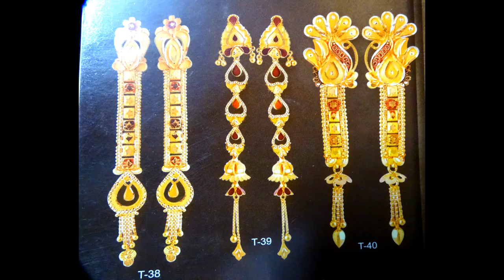3Gram To 5Gram Gold Earrings designs|Light Weight Gold Earrings|Stud Earrings designs..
3Gram To 5Gram Gold Earrings designs|Light Weight Gold Earrings|Stud Earrings designs..

About The Channel ;- Learn all about Jewellery In Rs jewellery Agra. In This channel you will see How to make Jewellery,  Designs of jewellery and many more facts related to jewellery  and also all latest updates about Agra. And I'll Give daily Gold Price In my Video Description..& I'll posted Videos Everyday.

स्वर्ण-आभूषण के बारे में सब जानें Rs Jewellers Agra। इस चैनल में आप देखेंगे कि ज्वैलरी, ज्वेलरी के डिजाइन और ज्वैलरी से जुड़े और भी कई तथ्य।

About The Video ;- In this video you will see the latest and trendy collection of light weighted gold earrings only in 3 gram to 5 gram stud earrings designs..Stud Gold Earrings Designs with Price and Weight || Gold Studs Designs ||
Rs Jewellery Agra
3Gram To 5Gram Gold Earrings
3Gram To 5Gram Gold Earrings designs
daily wear earrings
lightweight sui dhaga with price
lightweight sui dhaga earrings
lightweight sui dhaga gold earrings designs
3 gram gold earrings designs with price
3 gram gold earrings
3 gram gold earrings daily wear
5 gram gold earrings
5 gram gold earrings designs
5 gram gold earrings new designs

3gram to 5gram small gold stud earrings design with weight and price / gold tops design for girls
3 gram to 5gram small gold stud earrings design  with weight and price / gold tops design for girls

Light weight Gold studs earring design with weight and price //gold earring design

gold ear stud design,
gold small earrings design,
gold small earrings designs,
gold small earring design,
gold design ear tops,
gold earring designing,
gold daily wear earrings designs,
gold design in earrings,
gold design for earrings,
gold earring design for girl,
gold earring design for bride,
gold earring design for female images with price,
gold earring design for daily use,
gold earring design for baby girl,
gold earring design for ladies,
gold earring design in bangladesh,
gold earring design in nepal,
gold earring designs in 4 grams,
gold earring design in manipur,
gold earring designs in 2 grams,
gold earring designs in 3 grams,
gold earring design in sri lanka,
gold small earrings designs with price,
gold ear hangings designs,
gold earring tops design,
gold earrings tops design,
gold earring tops design with price,
gold earring design photos,
gold simple earring design,
gold ke earring design,
gold jewellery earrings design,
gold earrings design grt,
light gold earrings,
light weight gold earrings pricelight weight gold stud earrings,
light weight gold earrings for daily weargold earring design 2020,
24 carat gold earring design,
gold earring design daily wear,,
gold earring sui dhaga design,
earring design gold earring design,
gold drop earrings design,
gold earring design for female,
gold earrings design girl,
2 gram gold earring design,
1 gram gold earring design,
3 gram gold earring design,
4 gram gold earring design,
5 gram gold earring design,
2gram to 3 Gram Gold Earrings designs
Light Weight Gold Earrings
Stud Earrings designs..
2 to 3 gram gold earrings
gold earrings for girls
light weighted gold earrings
1 to 2 gram gold earrings
1/2 gram gold earrings
1/2 gram gold earrings price
stud earrings
stud earrings diy
gold earrings
light weight gold earrings with price
light weight gold earrings designs for daily use
girls earrings gold
girls earrings

Instagram Id ;- RsJewelleryAgra